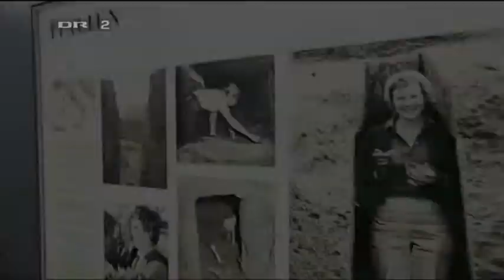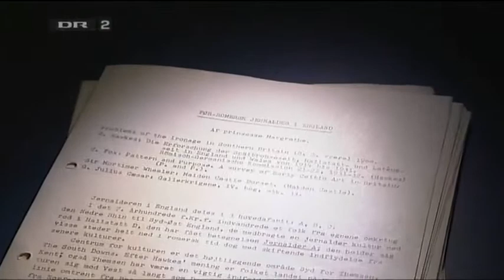Moesgård Museums udstilling Dronning Margrethe og Arkæologien i DR2 Smagsdommerne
DR2-programmet  Smagsdommerne besøger Moesgård Museums udstilling "Dronning Margrethe og Arkæologien" . Gunnar Wille, Kristian Leth og Maya Albana er dagens gæster hos Adrian Hughes på DR2. Den spændende udsendelse sendtes den 20. maj 2010.